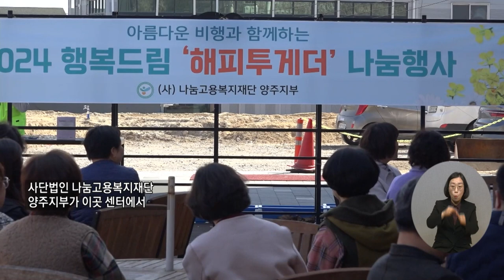복지TV전국24_아름다운비행과 함께하는 나눔, 해피투게더 (2024.03.21)